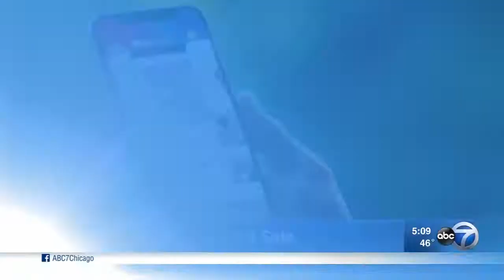Chicagoans line up for iPhone X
Apple fans lined up for hours outside Apple Michigan Avenue for the iPhone X Friday.